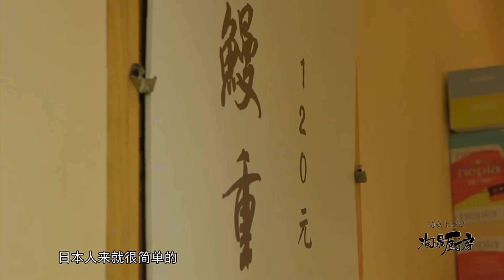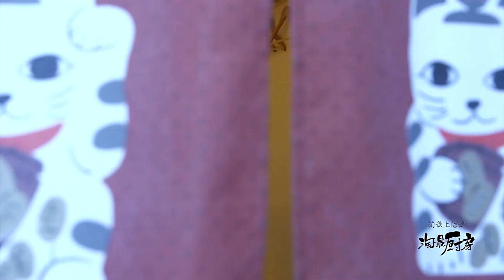【鳗鱼饭】《淘最厨房》一份120元的鳗鱼饭究竟有什么奥秘？ | 欢迎订阅日欣传媒官方频道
【本期看点】只卖一种美食的日料店是什么样的呢

简介：淘最厨房
《淘最上海》高端升级全国版《淘最厨房》，专注于国际米其林星级餐厅、世界各地美食食谱、有故事的料理人、食材旅行。